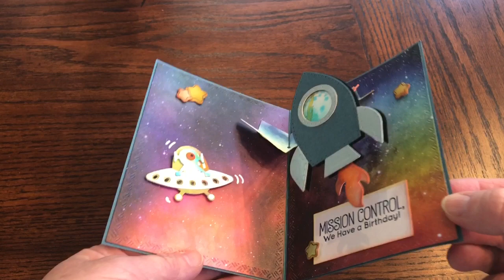Rocket Pop-Up Card - New Release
This card uses the COMING SOON Rocket Pop-Up die set by Karen Burniston. The new release will be shipping mid July 2019. I added an acetate window on the rocket ship and I love how it catches the light. For all the details and lots of photos, you can see my blog post